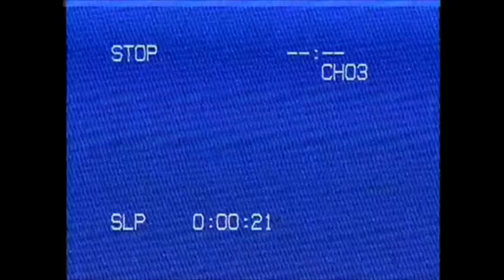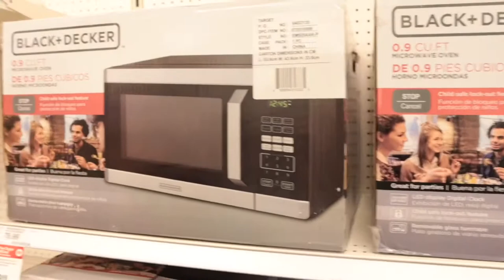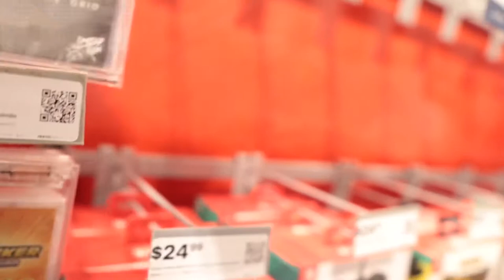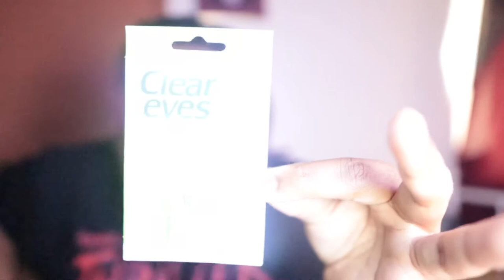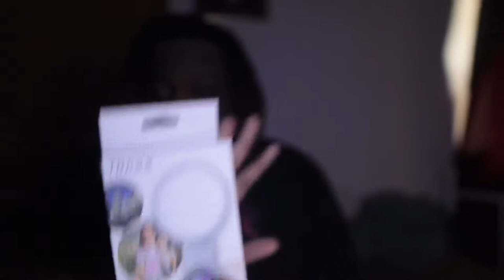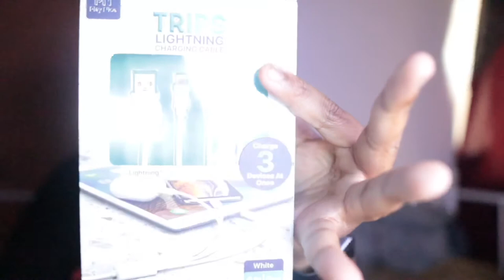ARE WE IN A ENTANGLEMENT? 🤔 | FINALLY REVEALING MY CRUSH PART 1